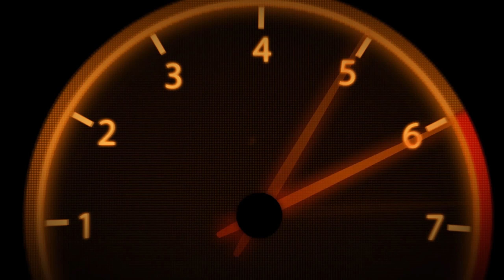[rFactor] Toleman Group Motorsport-Hart TG183B @ Kyalami with Ayrton Senna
Mod F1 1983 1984 LaBombarda LE